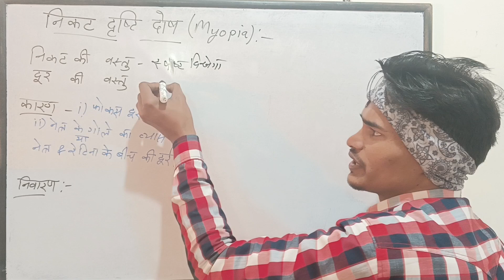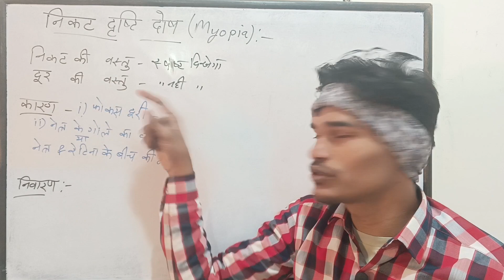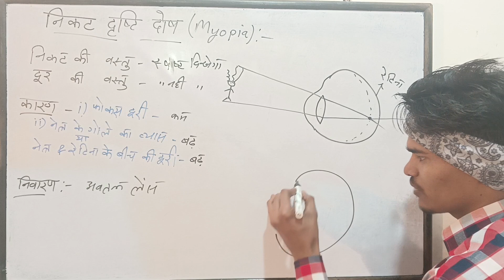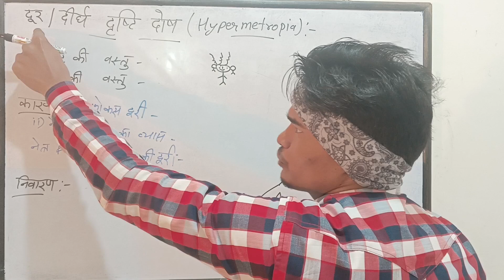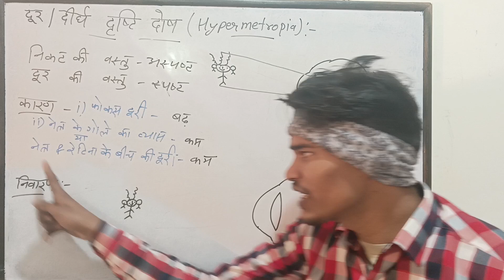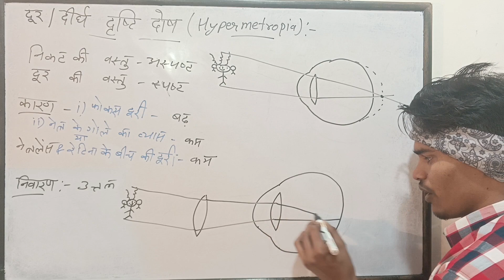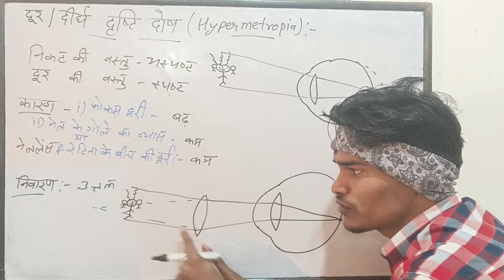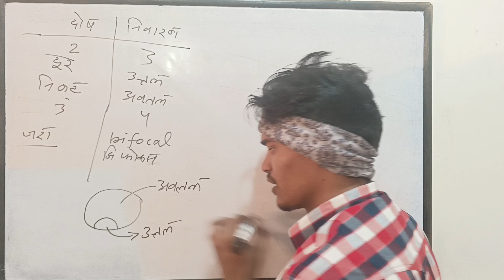निकट दृष्टि दोष के कारण तथा निवारण । दूर दृष्टि दोष के कारण तथा निवारण